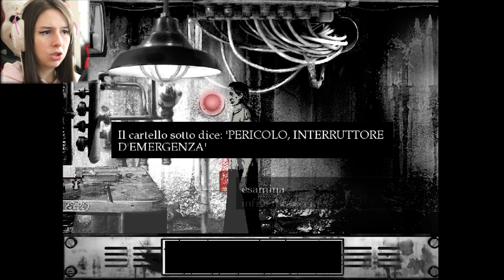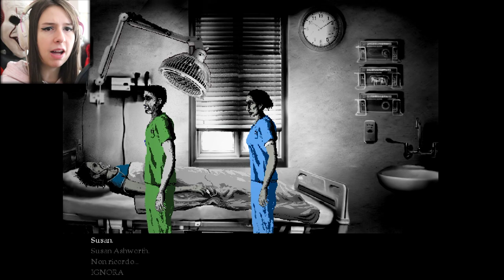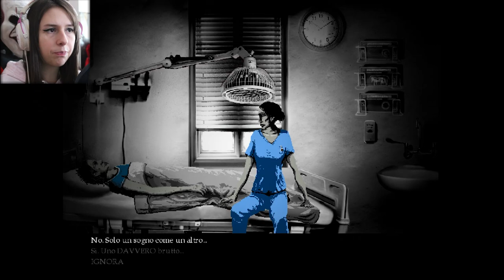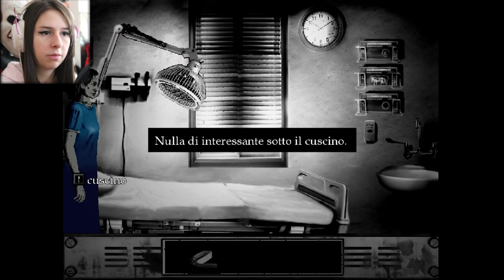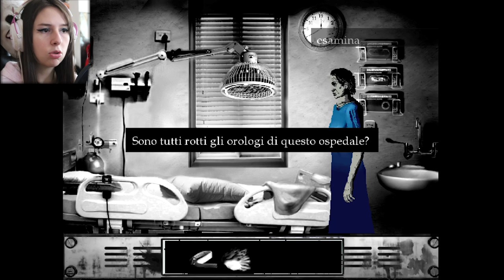UHM, AIUT | THE CAT LADY #2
Raggiungiamo gli 80 Likes per il prossimo video? ♥
► DONAZIONI◄
Da indicare sulla busta/pacco:
• Il destinatario:
Mariangela Benevento